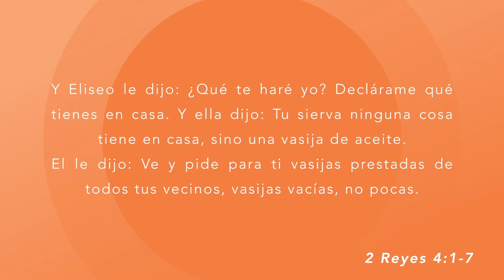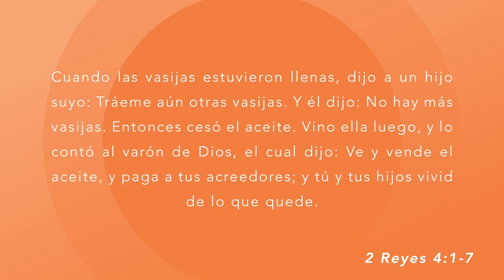Cápsula de Esperanza por la Pastora Elena Reid